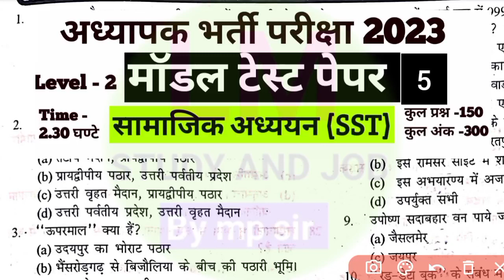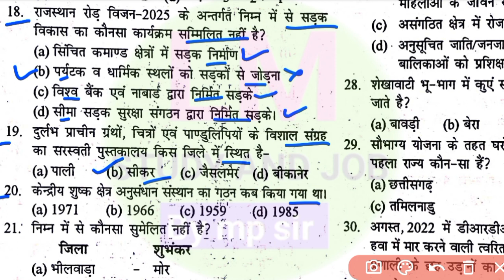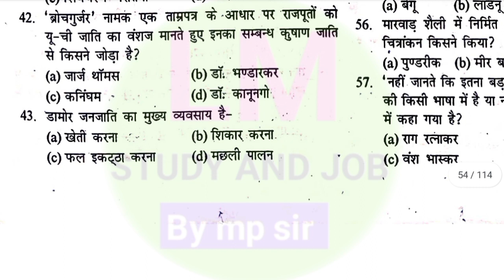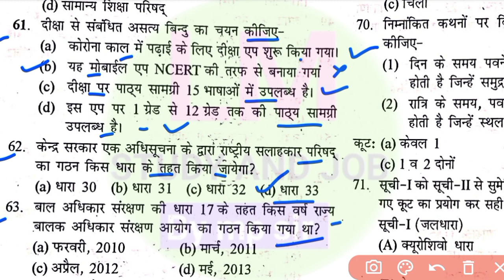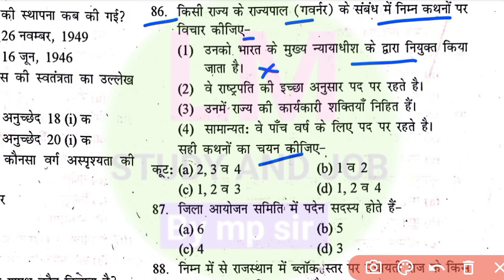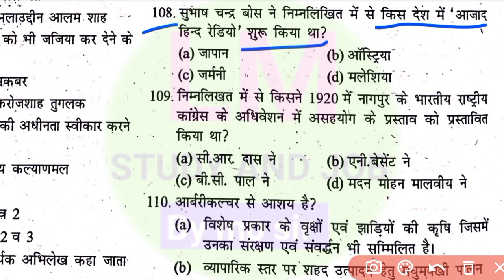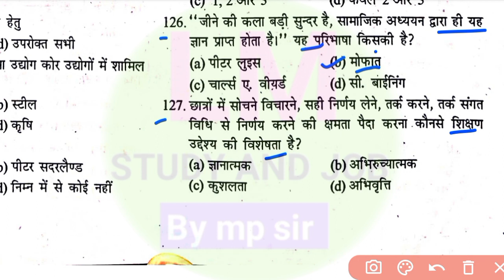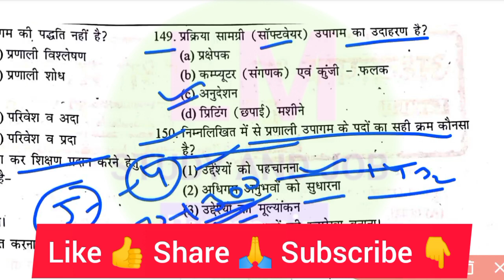REET Mains SST Model Paper-5 | Reet mains syllabus 2023; Reet mains ki taiyari kaise karen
REET MAINS SST MODEL PAPER
REET MAINS SST EXAM DATE
REET MAINS SST IMPORTANT QUESTIONS AND ANSWERS
REET MAINS SST FREE COURSE
REET MAINS SST COMPLETE COURSE
REET MAINS EXAM NEWS
REET MAINS SST SYLLABUS
REET MAINS SYLLABUS
Reet Mains SST ki taiyari

Reet mains social science ke important questions and answers

Reet mains sst ka syllabus

Reet mains ka syllabus

Reet mains kon de skta hai

Reet mains pass kaise karen

3rd grade teacher exam date

3rd grade teacher syllabus rajasthan

3rd grade sst important questions

3rd grade social science important questions

3rd grade sst model paper
reet mein sst

reet main sst classes

reet mein sst ka syllabus

reet mein sst syllabus 2022

reet main sst best book

reet mein sst book

reet mein sst ke liye best book

reet mein sst ki shikshan vidhiya

reet mains sst shikshan vidhiyan

reet main sst model paper 2022

reet mains sst model paper book

reet mein sst model paper

reet main exam sst model paper